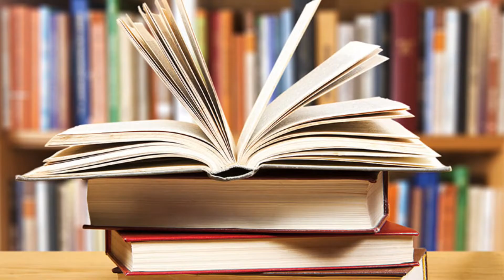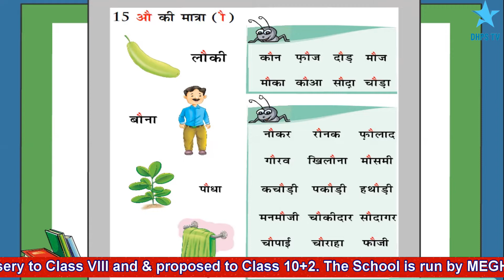Hindi II std -1 II Chapter -15